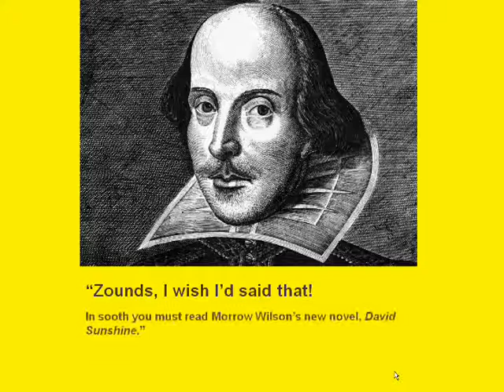William Shakespeare Quote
"Zounds, I wish I'd said that! In sooth you must read Morrow Wilson's new novel, David Sunshine."
-William Shakespeare